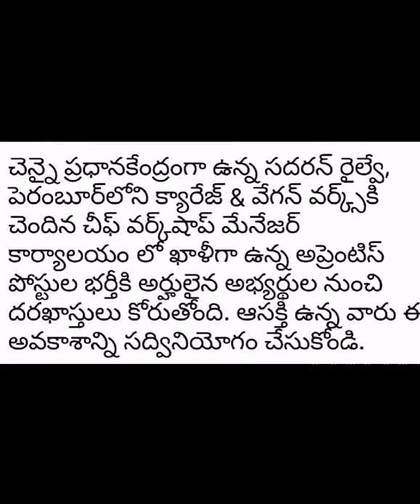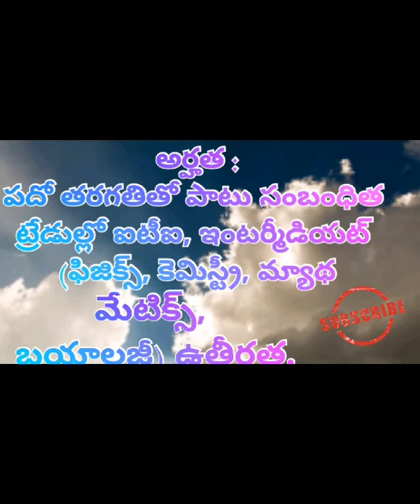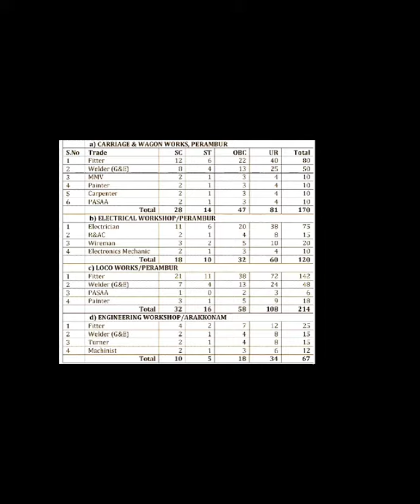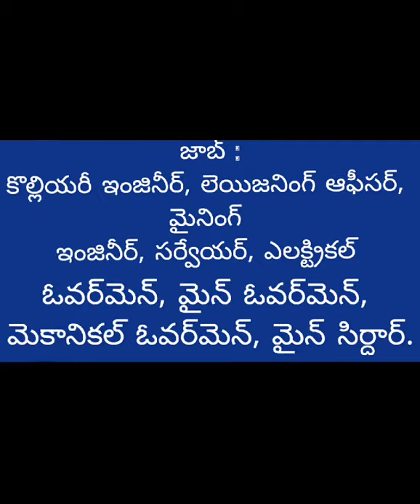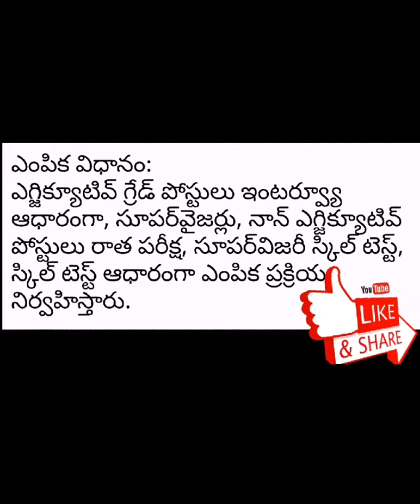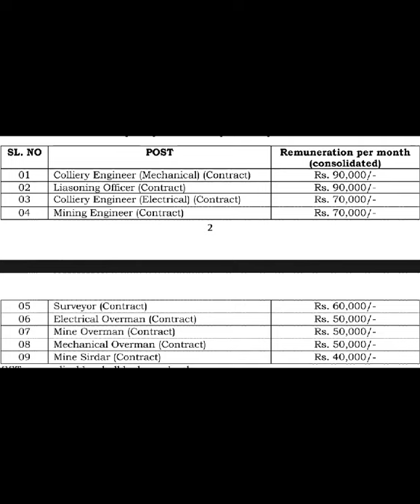Latest job notification 2021 in telugu Central govt. jobs 2021 # Ts govt jobs Sanjay A to Z tips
Today topic:-

Hi, friends,Tody uploaded my latest video, plz, watch at_least 2min
1):Sanjay A to Z tips

2):vikky gaming999

YouTube.Com/sanjay

plz also must watch 2 min.:-